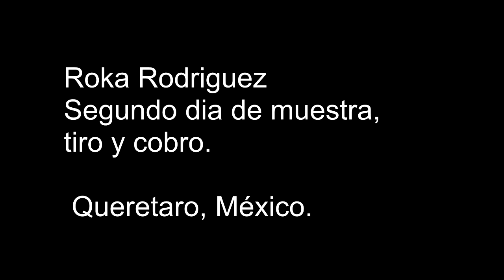Roka 2do dia de entrenamiento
muestra tiro y cobro